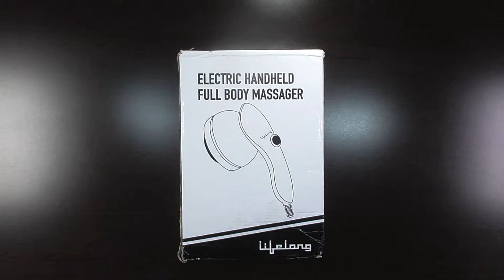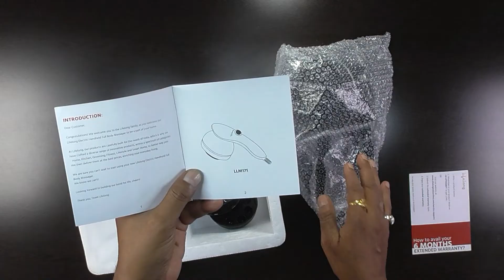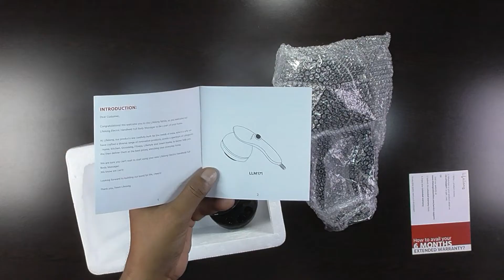Lifelong LLM 171 FULL BODY MASSAGER in HINDI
LNK FOR BUY
Lifelong LLM171 SHORT Handheld
Lifelong LLM414 Wireless Body Massager
Lifelong LLM270 SHORT Handheld
Lifelong LLM180  LONG  Handheld :
Lifelong LLM027 SHORT Handheld
Lifelong Pain Relief Foot, Calf & Leg Massager
Back, Neck, Shoulders Muscle Massager
Wrist Massager Pain Relief Wireless
LLM153 Foot Massager
Lifelong LLGM18 Gun Massager
Face Cleaning Massager
Nerve Stimulator